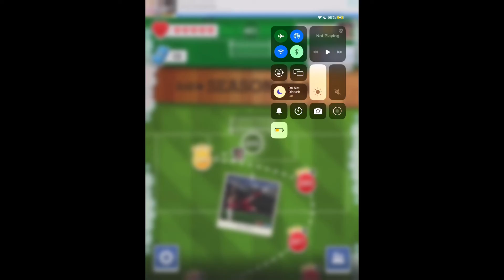Score!hero episode 177